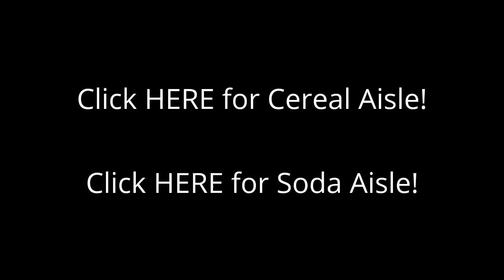Candy Aisle In USA American Grocery Store Junk Food Candies Sugar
Candy Aisle In USA American Grocery Store Junk Food Candies Sugar. Subscribe Snickers, Kit-Kat, Chocolate, Sugar, EVERYTHING M&M's Mars Bars Wonka Chocolates Semi Sweet Milk choc CoCo Candy Corn, Circus Peanuts Red Hots, Life Savers, Mints and just ANYTHING you may want. Wal Mart is the Place to Go Honestly their Generic Stor Brand Candies are as good as any and prices there are hard to beat. I'm still at Wal-Mart and as I was walking by the Candy Aisle I thought you would like to see that too, as I'm taking the video I realize that this aisle is just for Halloween Candy. The regular candy aisle is in a different section.
Don't forget to check out the Soda & Cereal Videos and make sure and check out all y channels for new videos added daily.

1 Owner Car Guy   (Nathan Wratislaw)